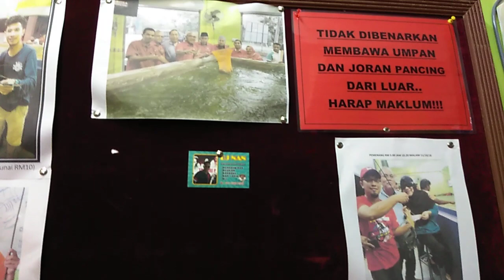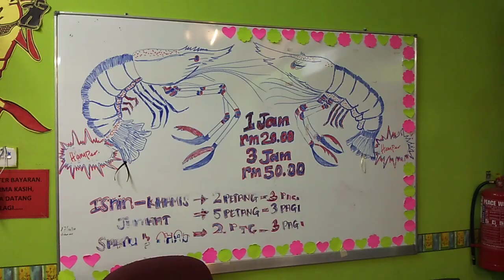Viral video malaysia 2018 Udang gala slim river perak .... Shah jee1149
Pancing udang gala dkt slim river satu jam rm 20 sahaja so mari ramai2 and manng hadiah ...